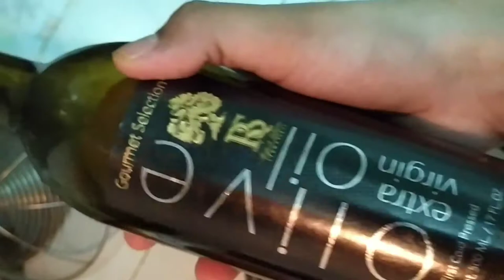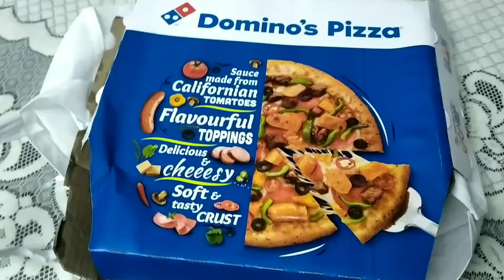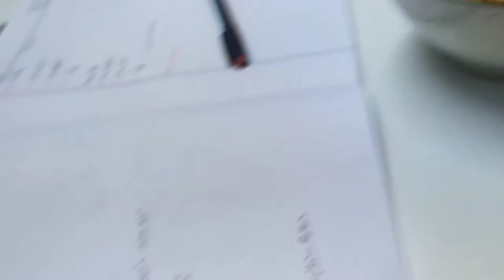what I eat in a day (with recipes*)